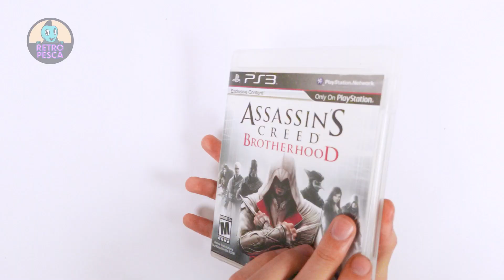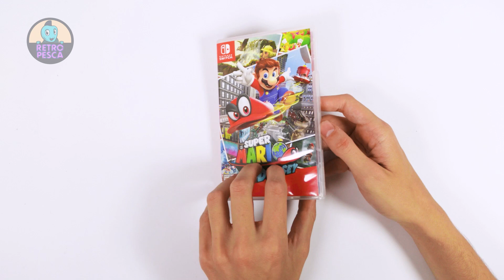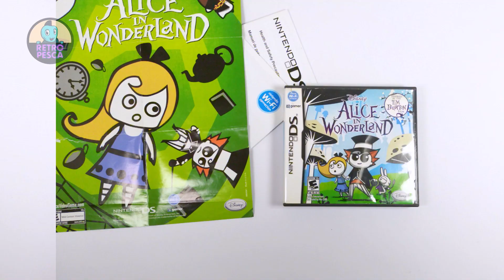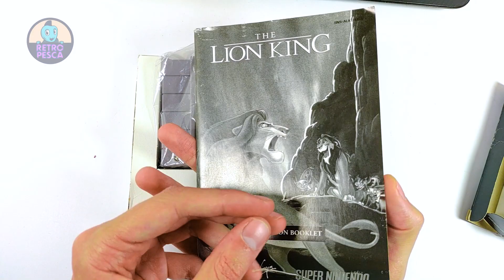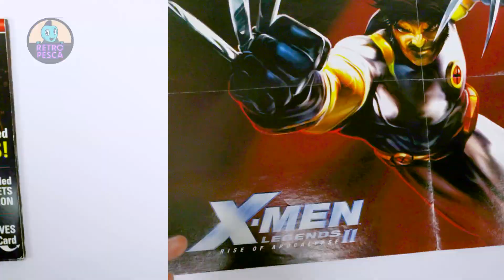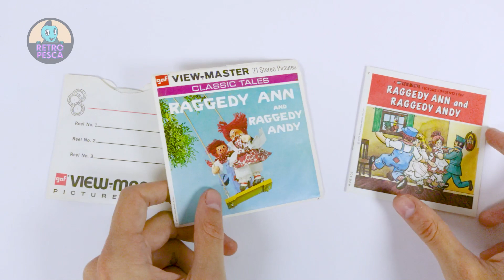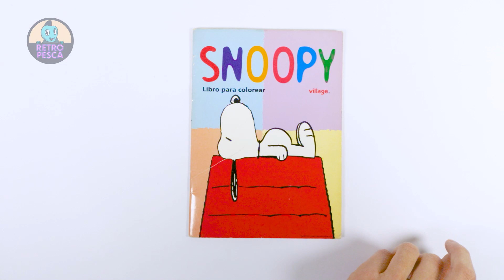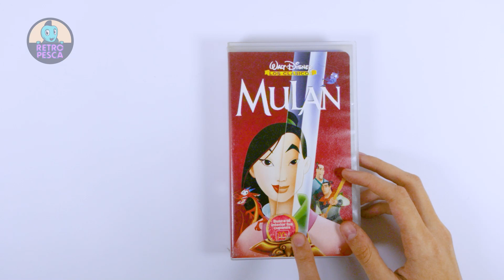Novedades de Retro Pesca: Martes 02-11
La publicación de venta será el día Martes 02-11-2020 a las 21:00 a través de Facebook.

00:00 Introducción
00:43 Videojuegos y relacionados
07:50 Figuras
10:53 Merch videojuegos
11:36 Juguetes
12:39 Viewmaster
13:42 Libros infantiles
15:00 Pins y accesorios
16:41 Vasos promocionales
17:22 Peliculas
18.07 Despedida